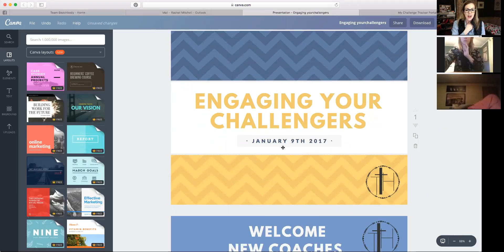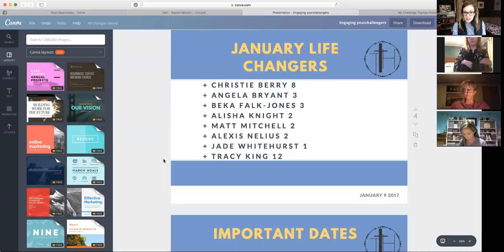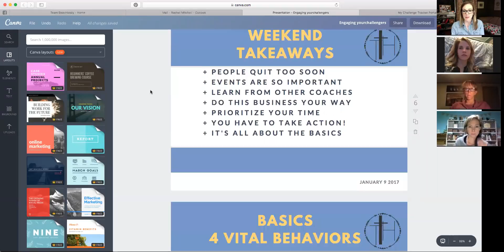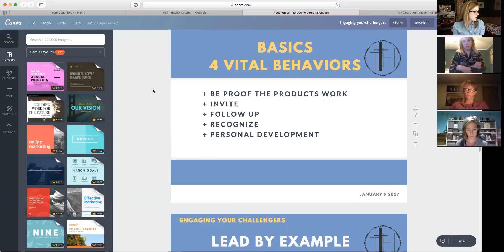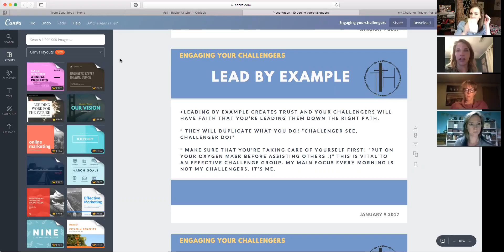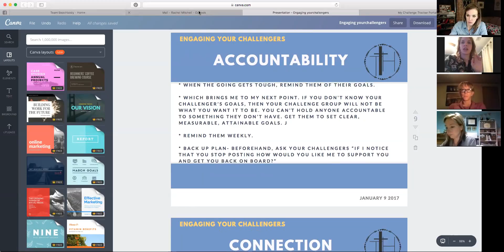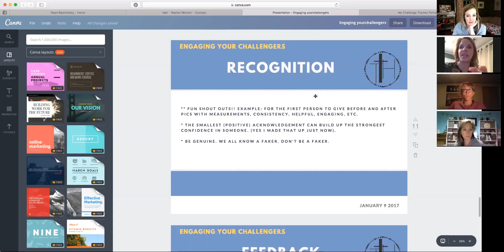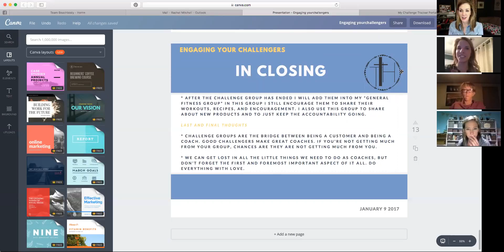Engaging Your Challengers and Helping Them Succeed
Coach Jade Whitehurst shares her tips.
Team Take Heart